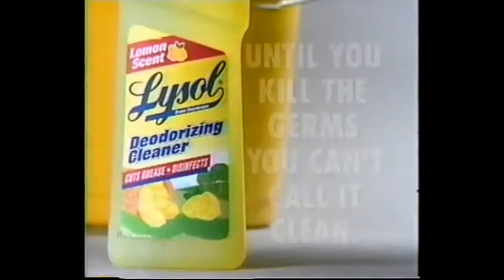Lysol Lemon SCent Deodorizing Cleaner Commercial (1997)